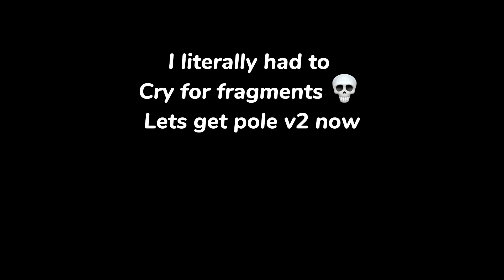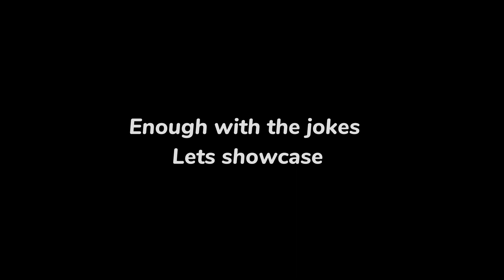I Unlocked The Pole V2 & Its Insanely Broken😳‼️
Yoo itz lrush
Blox fruits
Blox fruit
Tysm for watching !!
Blox fruits mobile
Pole v2
Rumble
Blox fruits new
Blox fruits new update
Kistune
Quake combo
How to get angel v3
blox fruits
Blox fruits pvp
How to spawn sea beast In Blox fruits
Trading dragon
Blox fruits pole 2nd form
How to get pole
How to get pole v2
Pole second form
Best swords in blox fruits
Rumble combo
Pole combo
Ship raid